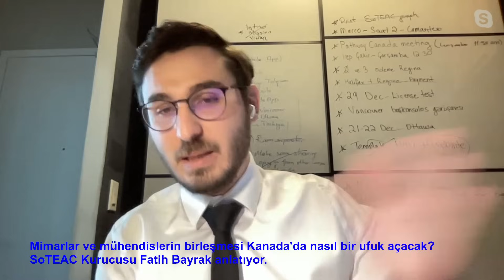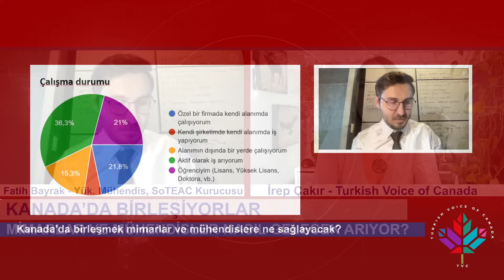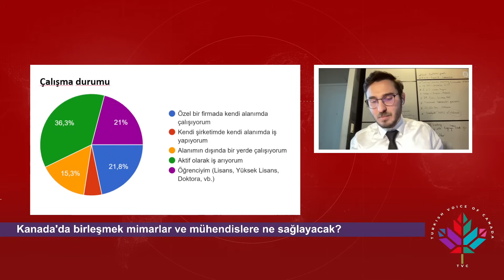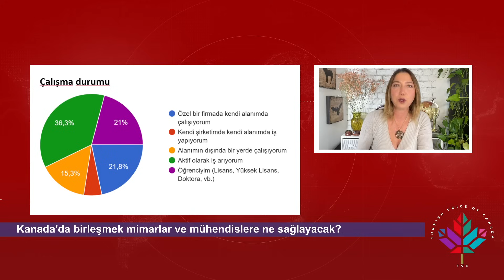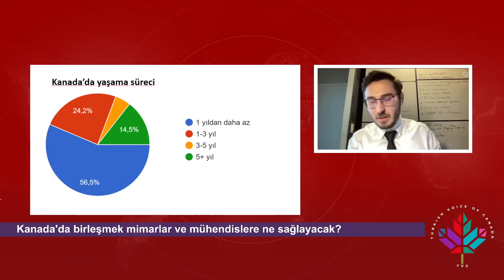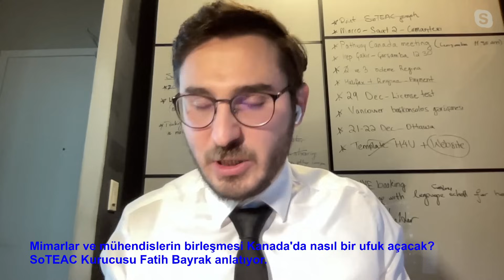TÜRKİYE GÖÇMENİ MİMARLAR VE MÜHENDİSLER KANADA'DA GELECEKLERİNİ NASIL ARIYOR?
Kanada'da Türkiye göçmeni mimarlar ve mühendisler kaç kişi? Ne zamandır Kanada'dalar? Nerede, nasıl çalışıyorlar? Birleşmeleri ve birbirlerini desteklemeleri mümkün mü? Türkiye’deki eğitimin denkliği nasıl sağlanıyor?￼
 "Society of Turkish Engineers and Architects in Canada" "Kanada Türk Mühendisler ve Mimarlar Derneği" SoTEAC yalnızca bu soruların cevabını vermekle kalmıyor, yazılımcılar dahil tüm mühendis ve mimar gücünü bir araya getirecek yeni ve sağlam bir yapı oluşturuyor. Bu önemli rehber yayının konuğu SoTEAC kurucusu Yük. Mühendis Fatih Bayrak, henüz Kanada'da olmayan ancak kariyer ve gelecek planlarını bu ülkede kurgulayan mimar ve mühendisler için de çok önemli ipuçları veriyor.

irepcakir ile Kanada'nın Türkçe Sesi

Hayat sizi göçmenlik yolculuğuna çıkardıysa, bu kanal sizin yaşam rehberiniz!
Kanada'da yaşayan, Kanada ile aile, iş, eğitim bağları olan ya da yaşamını Kanada'da sürdürmek isteyenlerin takip etmesi gereken nevi şahsına münhasır Türkçe yayın platformu.

Kanadalı, Türk, Kürt, Alevi, Ermeni, Yahudi... Tüm dil, din, ırk, kültür kimliklerinden bağımsız ve kapsayıcı;  insan, yaşam, ekonomik ve sosyal haklar, adalet, özgürlük, eşitlik ve dayanışma adına etkin, etkili ve güvenilir yayınlarımız gücünüz olsun!

Turkish Voice of Canada is a multi-cultural, independent and inclusive multi-platform community broadcast channel.